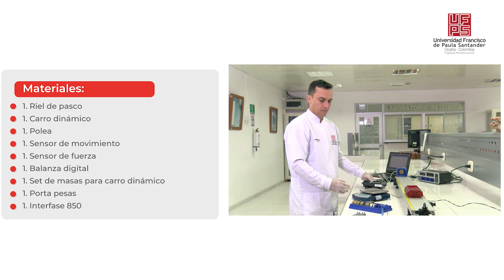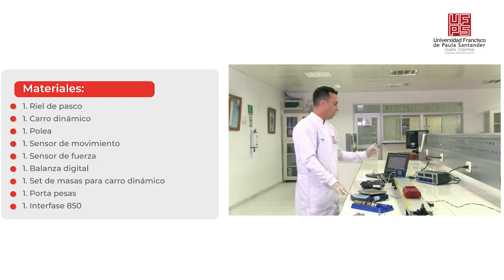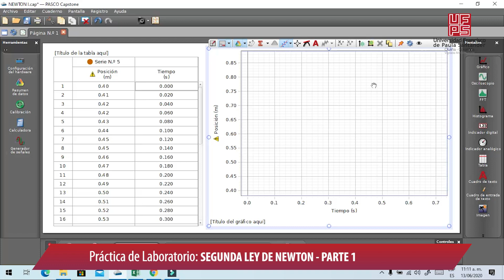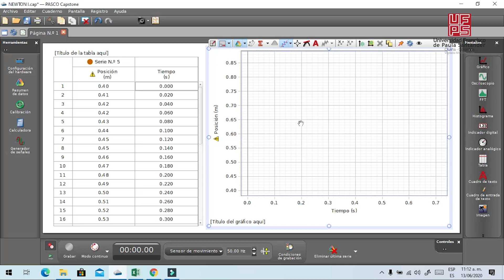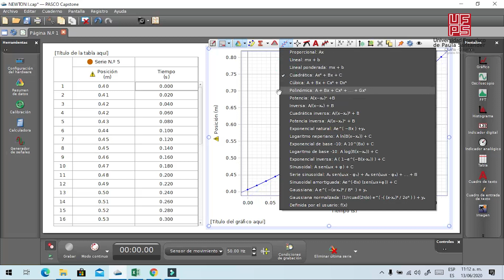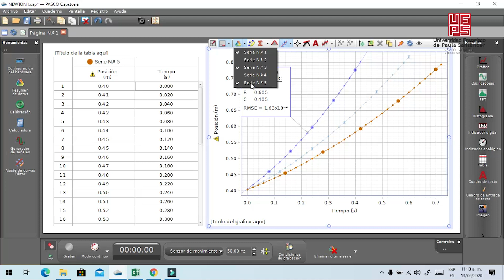Práctica de Laboratorio Universidad Francisco de Paula Santander Seccional Ocaña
Segunda Ley de Newton - Parte 1